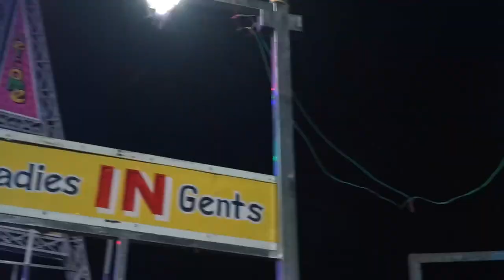Mizo Hla thar & Melita Birthday Vlog